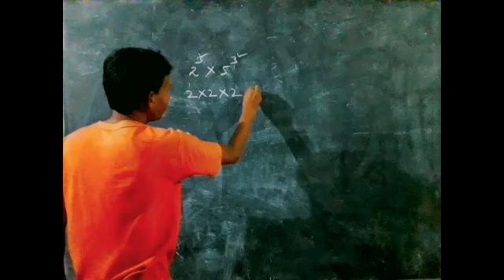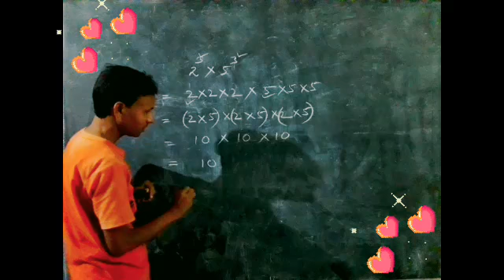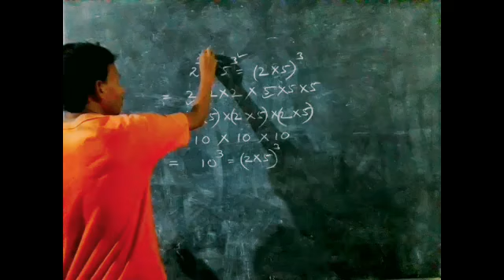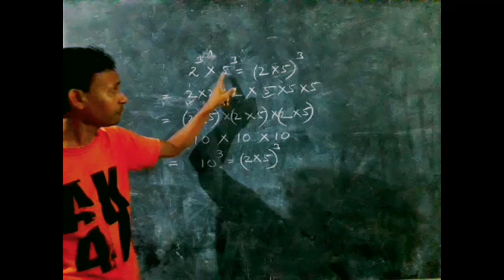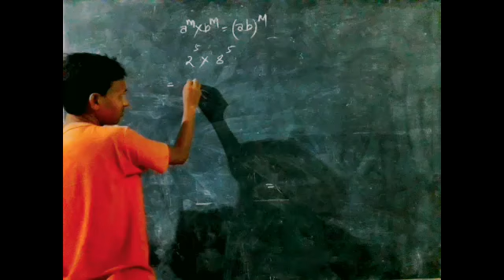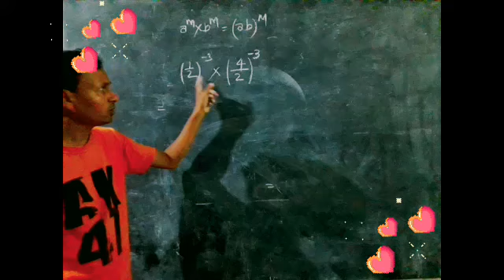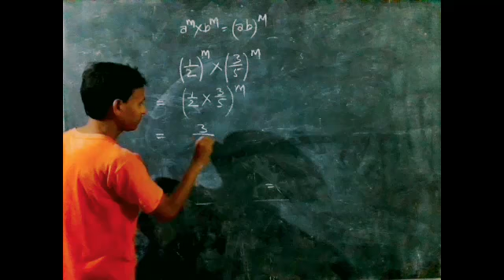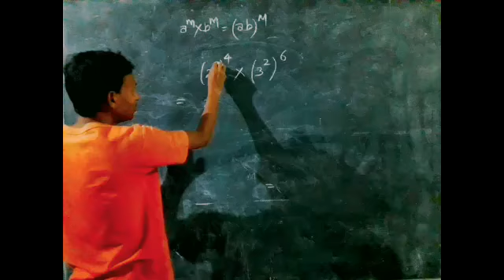ସମ ଘାତାଙ୍କ ବିଶିଷ୍ଟ ଘାତ ରାଶିମାନଙ୍କର ଗୁଣନ